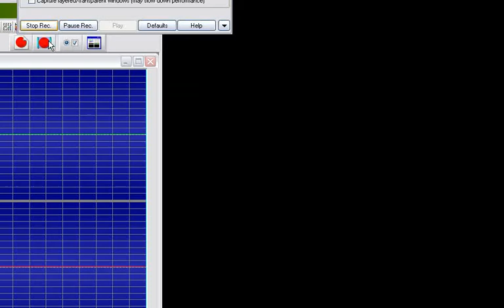Smurf Rescue (Atari 2600) with commentary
I hope you enjoy jumping over things